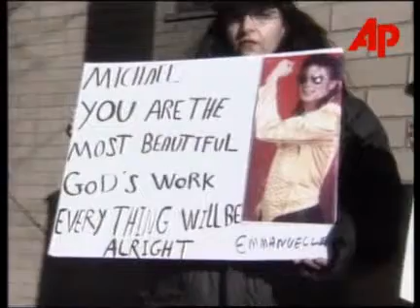Press & Fans get updates on MJ's Health 1995